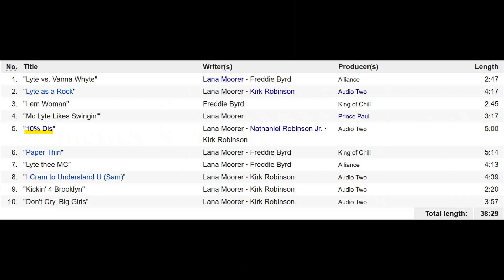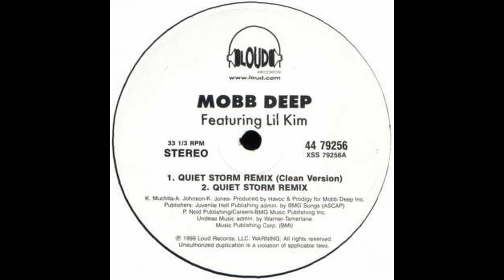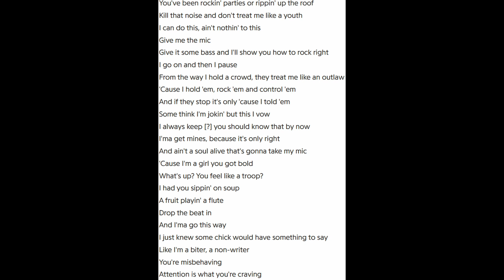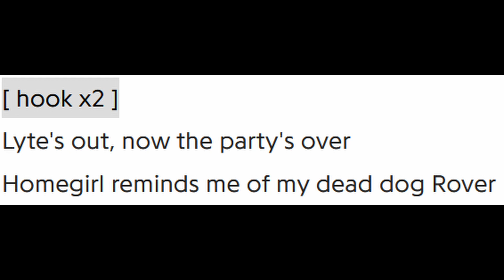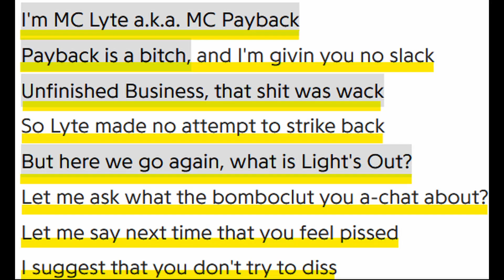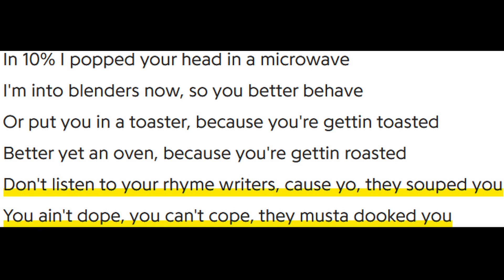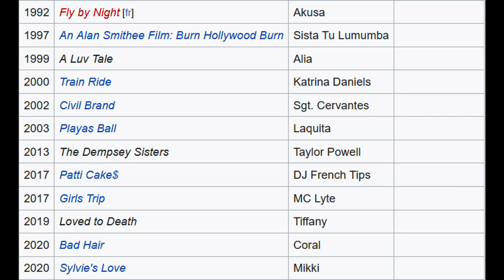MC Lyte vs Antoinette - Beat Bitin Beef | Rap Beef Series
In the late 80s MC Lyte and Antoinette had a beef, this was one of the first female rap beefs ever and as usual it started over a misunderstanding. Get the details right here in this video.